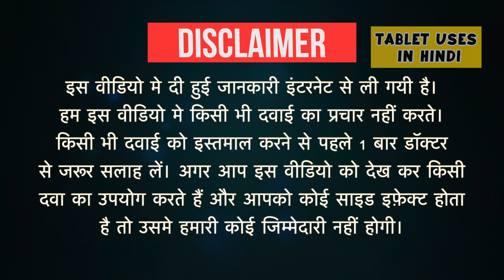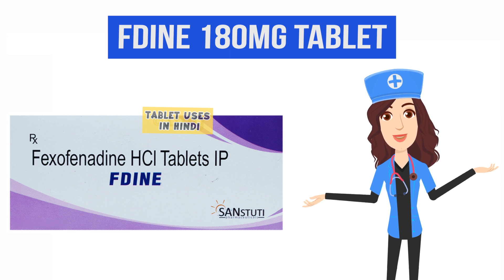Fdine 180mg Tablet Uses in Hindi | एलर्जी की स्थिति | Side Effects | Dose 💊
Fdine 180mg Tablet Uses in Hindi | Side Effects | Dosage